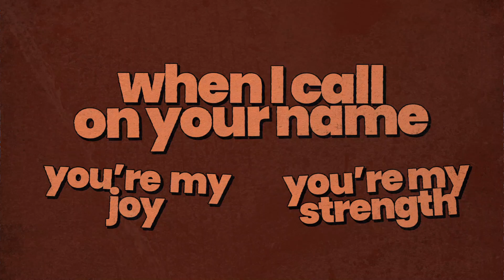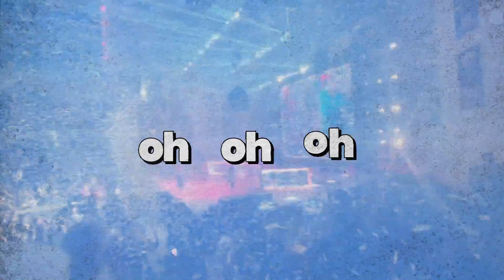Hay Alegría - Alisha (Vídeo Oficial)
Letra:
En cada tempestad
Conmigo caminas
En mi lamento eres fiel

En mi debilidad
Confío sólo en ti
Mis batallas pelearás

Cada mañana
Hay alegria
Cada mañana
fuerzas tú me das

Necesitada estoy
De ti Señor
Haz belleza de mis cenizas.

Cada mañana
Hay alegria
Cada mañana

Cada mañana
Hay alegria
Cada mañana

When I call on your name
You’re my joy, you’re my strength
Lord, I call on your name

Cada mañana
Hay alegria
Cada mañana

Cada mañana
Hay alegria
Cada mañana

Créditos:
B3 - Grant Pittman
Perc - Javier Solis
Bgvs - Blair Whitlow
Mixing - Chase Weber
Mastering - THE FOXBORO